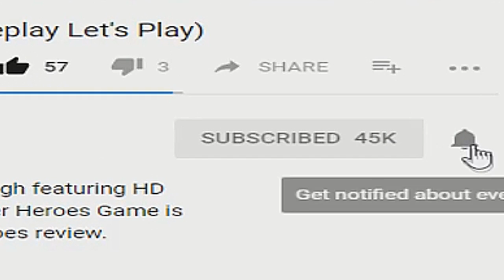Clicker Heroes Walkthrough Guide: #450 - THE MAW IS UNLOCKED! - PC Gameplay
Clicker Heroes Walkthrough Guide: #450 - THE MAW IS UNLOCKED! - Clicker Heroes PC Gameplay